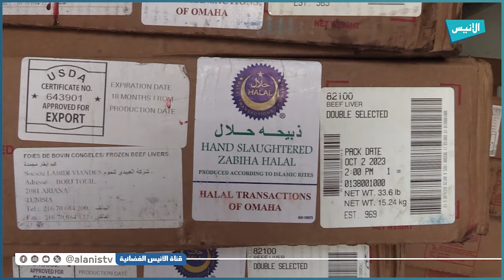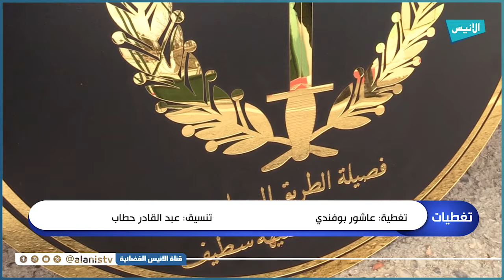درك سطيف يحجز كبد حيواني مجهول المصدر بعين السفيهة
5000
فيسبوك :